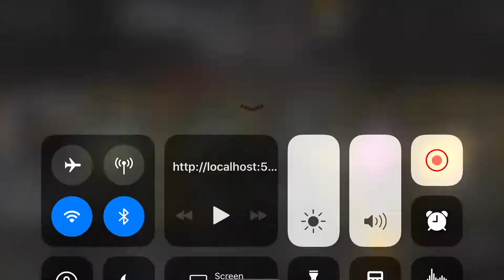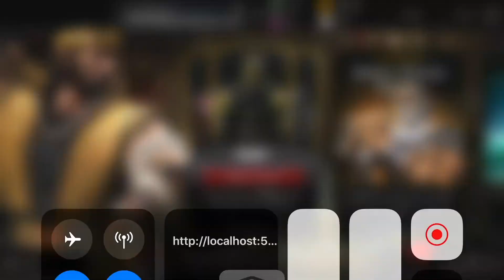Shokan Warrior Kintaro Hard Challenge Mkx Mobile